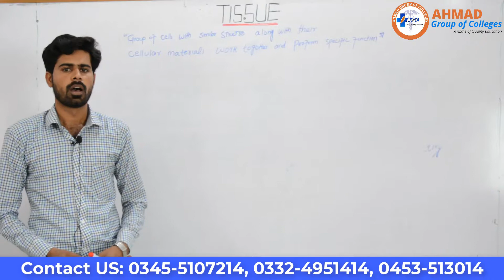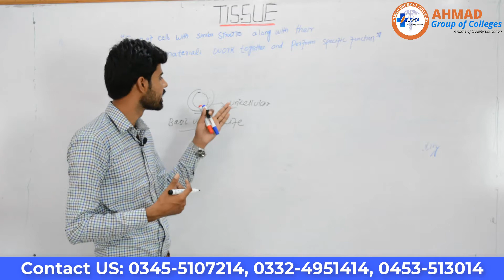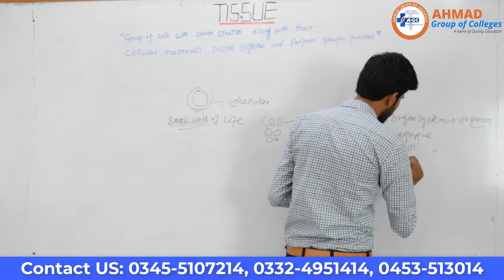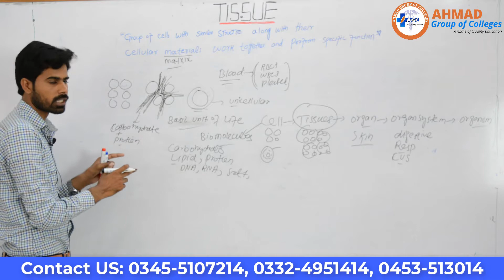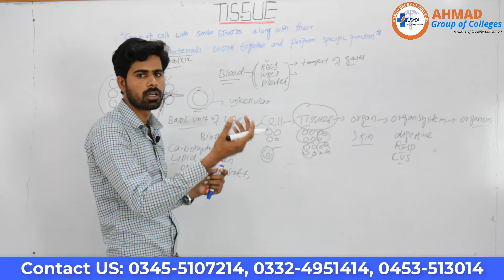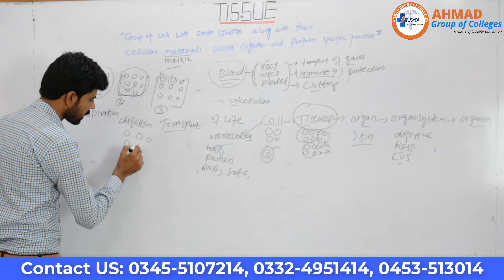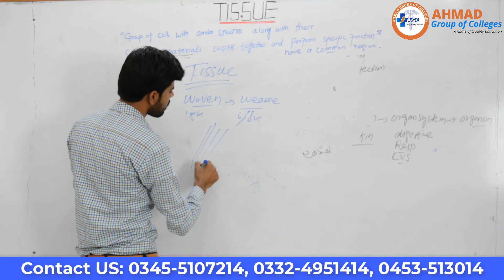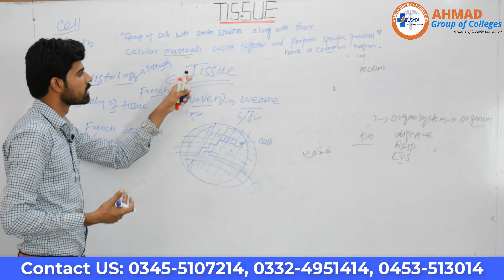L3: Tissue II Physiology II Pharmacy Tech part 1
Tissue II Physiology II Pharmacy Tech part 1

Hi Viewers!
This channel is created to share madical tutorials with you. You can find all kind of Medical field tutorials e.g Physiology, Anatomy, BioChemistry, MicroBiology, Pharmaceutics and Pharmacognosy. Further you can learn famous dimplomas e.g Dispenser, Operation Theater Technician, Pharmacy Technician, Lab Technician, LHV (Lady Health Visitor), CMW (Community Mid Wife), CNA ( Certified Nursing Assistant) Tutorials and Much more.

Our Top 10 Videos: